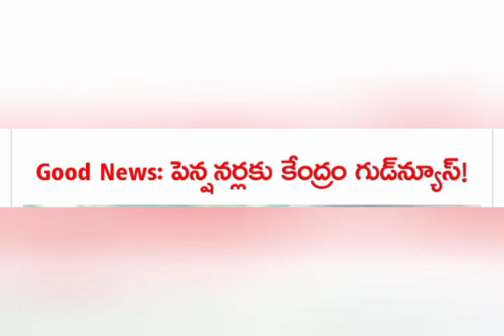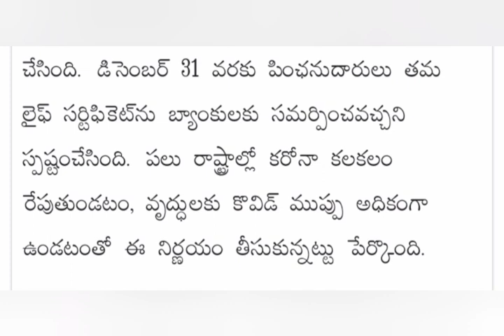పెన్షనర్లు అద్దిరిపోయే శుభవార్త | Ap Government employees news |pensioners latest news